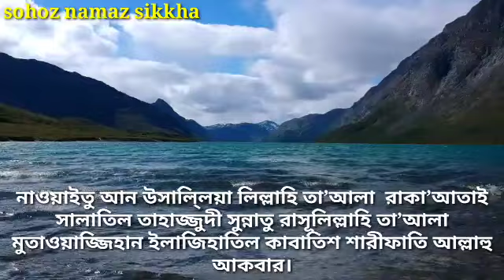মহিলাদের তাহাজ্জুদ নামাজ পড়ার নিয়ম |তাহাজ্জুদ নামাজের সম্পূর্ণ নিয়ম | Tahazzud Namajer Niyom